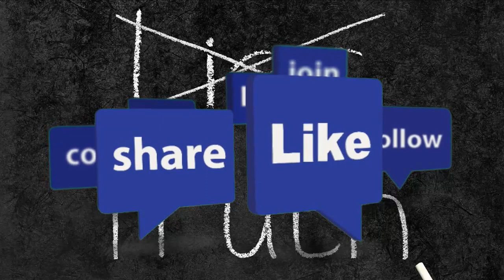February Born Personality | February Born People Characteristics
Their frankness allows them to be extremely truthful.. No matter the situation or the consequence, a February born is never scared to be honest. So sometimes most people think of February born as too upfront and will try to avoid them only because they’re afraid of the truth.
they are known for their originality. They believe in doing things their own way rather than following others just for the sake of it. This is what makes them very different from others. They stand out in a crowd for doing things differently. They learn from their mistakes and experiences. Most people from February are making their own way if anything others follow them.
It’s often very difficult to understand people born in February and what they’re thinking.. Although they don’t reveal much about themselves,
they are more imaginative than you think. Their imagination runs wild and they have the ability to think outside of the box. And it's not surprising that a lot of people born in this month are scientists, writers, innovators, or works in any job that requires this skill.

They prefer to be different and be known as an ‘individual’ rather than as a part of the group. This makes February borns never boring, they are unique, fun and have a great mind.
February born are loyal, caring, devoted, faithful, committed, attentive and we could go on and on. The list is endless! They are all of the mentioned quality  towards both their families, partners and loved ones. Which is why they make a perfect person to be in a relationship with. They’ll be there for you when no one else does.
they are the most selfless people in the world. They’re always out to make a difference and help the world. They believe in the change they want to see, (notice what we did there? It’s a Gandhi reference).
They are very strong. I  don’t mean that they’re physically strong, they may be, but in this case, I am talking about emotionally strength. They are able to control their emotions without it taking a toll on them.
People born in February do not like to rush things. They take it slow and one step at a time. It helps them to be more logical and gain more knowledge and
also appreciate the things around them. Others will get impatient and feel that February borns are slowing them down, but it’s only because they are analyzing every single thing before taking action, not because they are lazy.

february born speciality,
february born the craziest,